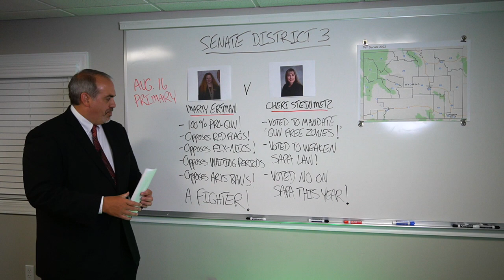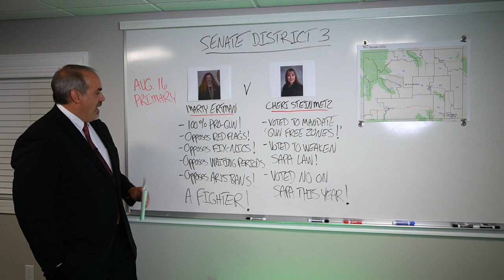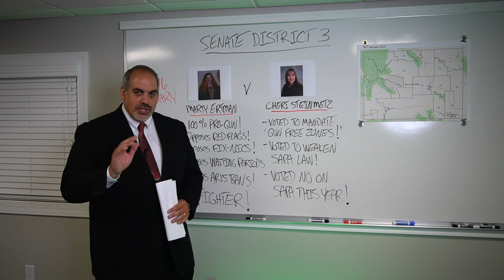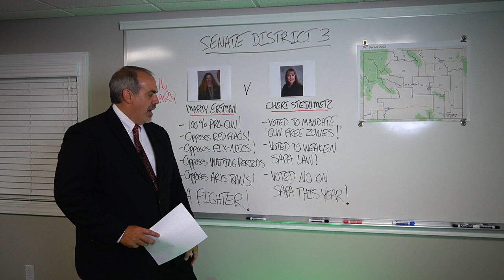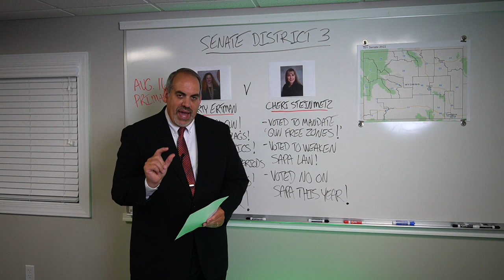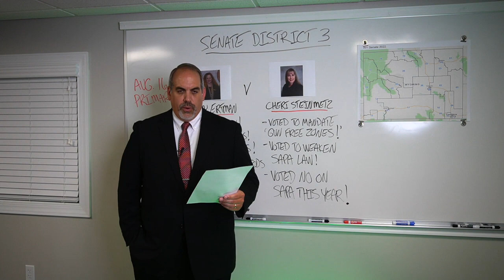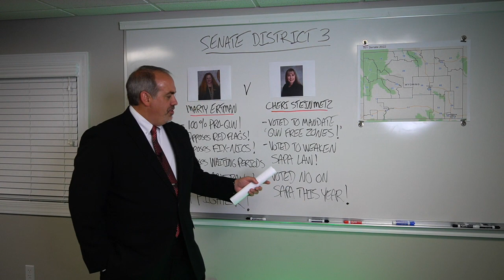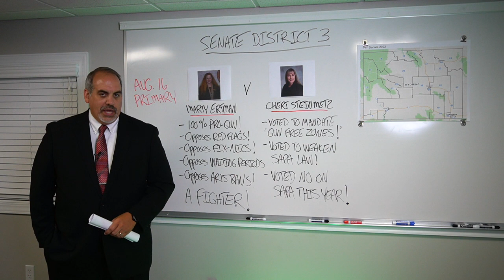Marty Ertman v Cheri Steinmetz: Who is the Pro-Gun Candidate?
The August 16th primary is right around the corner. And before you cast your vote in Senate District 3, be sure to watch our video update to see where the candidates stand on your right to keep and bear arms!

After you’ve watched our video, share it with every gun owner you know!